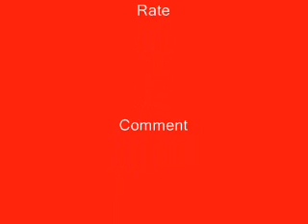Pivot：BIke thief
no pivots lately? well now there is one